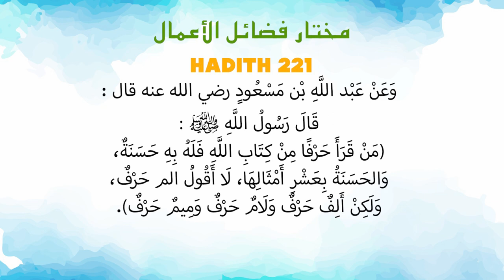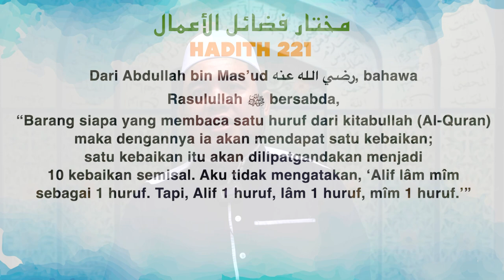Ustaz Amin - Hadith Mukhtar 221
Hadis yang ke 221 termasuk bab 10 Keutamaan Al Quran. Bab 10 lebih kepada kelebihan membaca Al Quran.